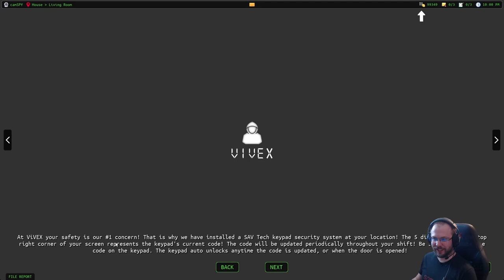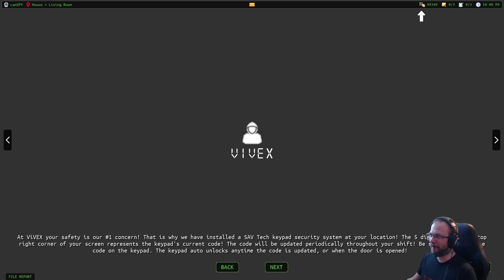Dead Signal (Game Challenge) - first try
Dead Signal takes place between Welcome to the Game II and Welcome to the Game: John's Chapter. In Dead Signal, the player works for a group situated on the Darknet, named ViVEX, run by the player's employer-The Shade. Assassins and cultists like Lucas Kumiega and the Noir are after players life. Until you clock out for the night almost nowhere is safe.

Stream is part of Peli-Rami Game Challenge friends and relatives.